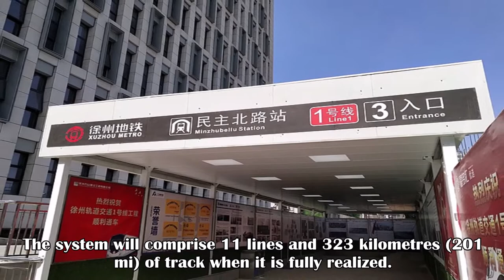World Metro Systems: Xuzhou Metro